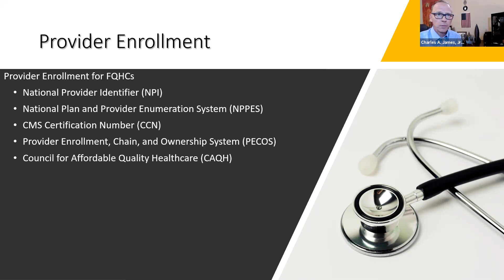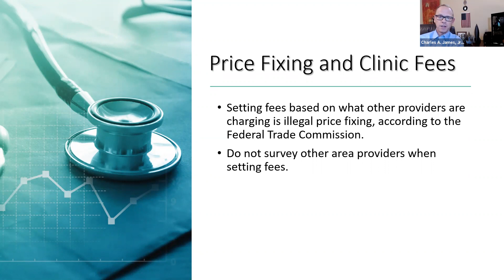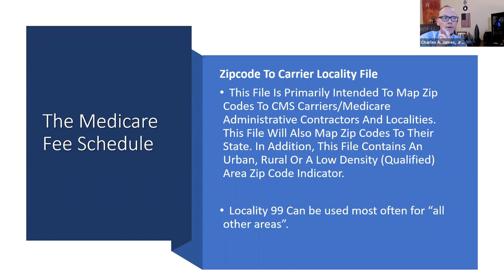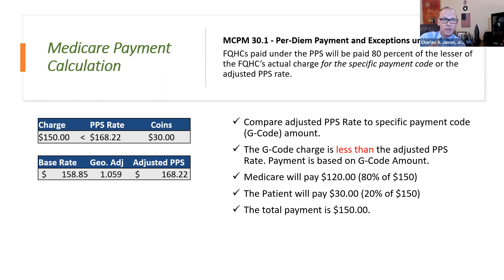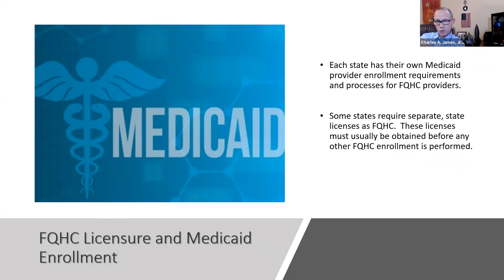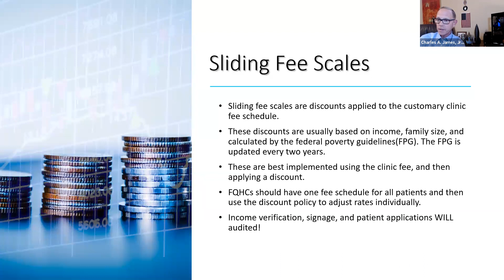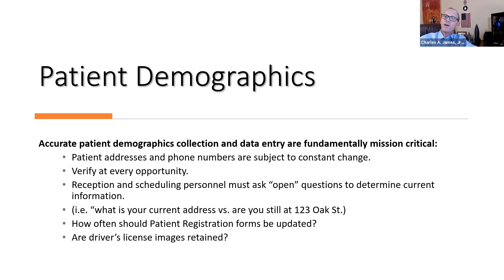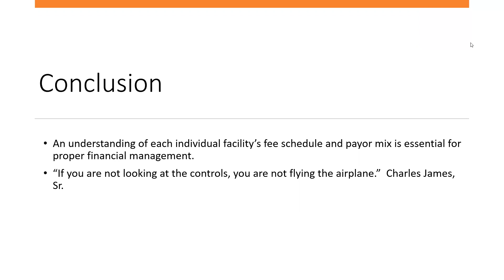UMTRC Webinar: Assessing Payer Mix and Reimbursement Potential/Challenges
Speaker: Charles James

Discuss: The challenges in relation to Medicare/Medicare Advantage, Medicaid/Medicaid Managed Care, Commercial Payers, and un-insured patients
Share: focusing on the need as FQHCs to maintain fee schedules
Discuss: Special challenges of each payer class for FQHCs, and how to appropriately project revenue

FQHCs (and RHCs) face distinct challenges regarding payor mix, which are different from fee-for-service providers. This session will discuss these challenges in relation to Medicare/Medicare Advantage, Medicaid/Medicaid Managed Care, Commercial Payers, and un-insured patients. We will place special emphasis on how to develop the clinic fee schedule (or charge master) for FQHC. As importantly, we will focus on the need as FQHCs to maintain fee schedules! Fee schedule development is especially critical for FQHCs seeking to maximize revenue among all payers. We will look at the concept of payment based on the “lessor of cost or charges”. The Fee Schedule takes on added importance due to our Sliding Fee Schedule requirement as FQHCs, both Look-Alike and Fully-Funded. The session will review the special challenges of each payer class for FQHCs, and how to appropriately project revenue.